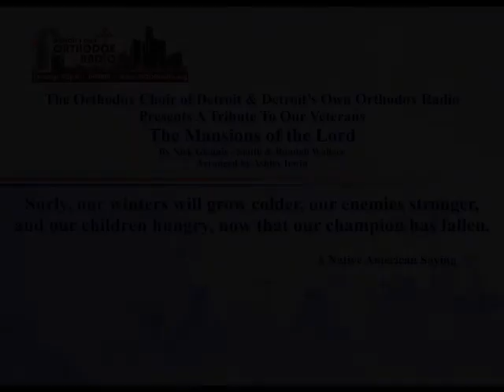A Tribute To Our Fallen Heroes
The Orthodox Choir of Detroit, Michigan and Detroit's Own Orthodox Radio, present The Mansions of the Lord by Nick Glennie-Smith & Randall Wallace as Arranged by Ashley Irwin. Choir is  under the direction of Matushka Victoria Kopistiansky, Director